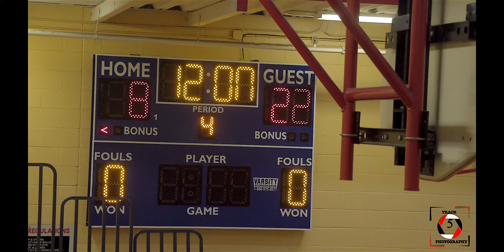JWA ELITE 10U VS MIE KNIGHTS 10U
City league youth basketball.